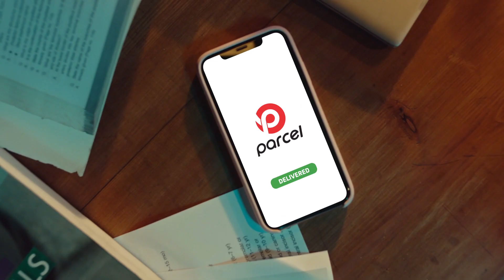Pathao Revamp OVC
Director: Mainuddin Siam

Production Company: Witty Shots